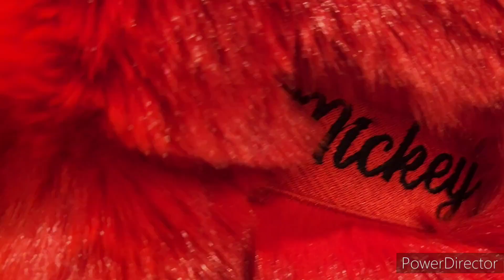Disney x Forever 21 FALL Collection 2024